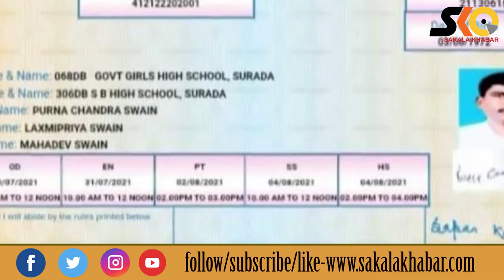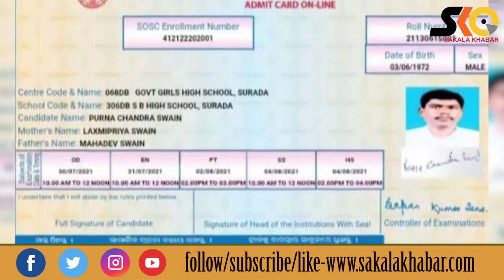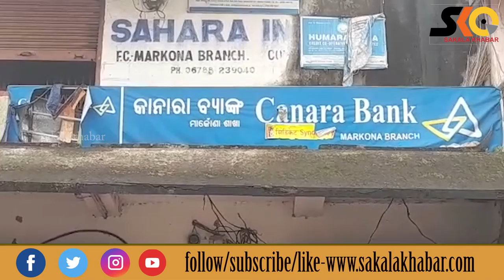Top 10 News ll July30th ll National & international ll ପ୍ରମୁଖ ୧୦ଟି ଖବର ll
Sakala Khabar
Top 10 News : National & international ll ରାଜ୍ୟ ଓ ଦେଶ ବିଦେଶର ପ୍ରମୁଖ ୧୦ଟି ଖବର ll